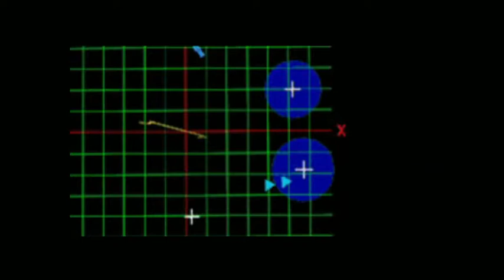Wing Commander III [The Wine Cellar Project - PS1 Long Boxes]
Had such high hopes for this game. not quite sure why it's so well praised.